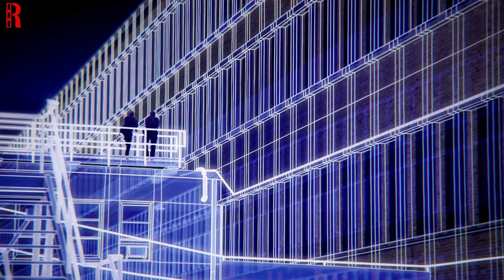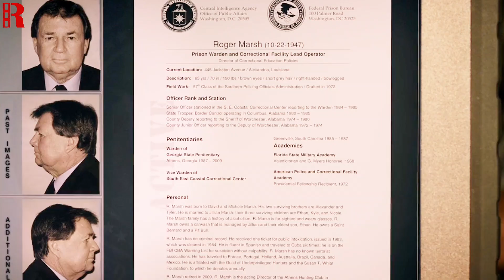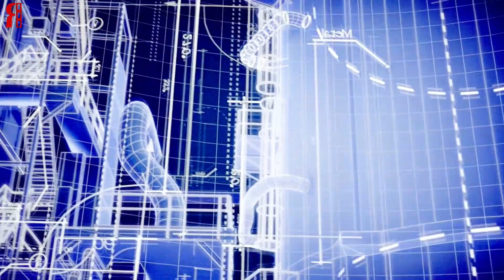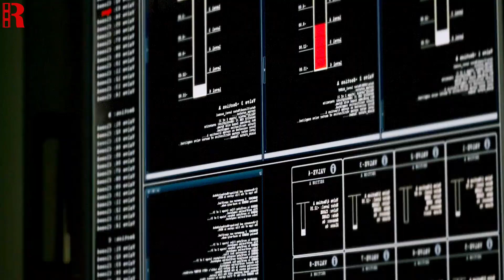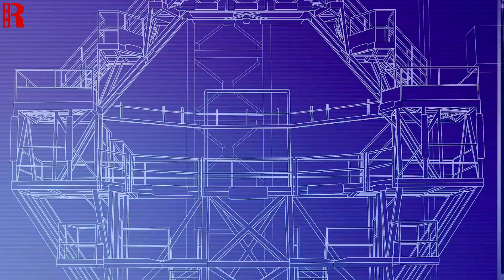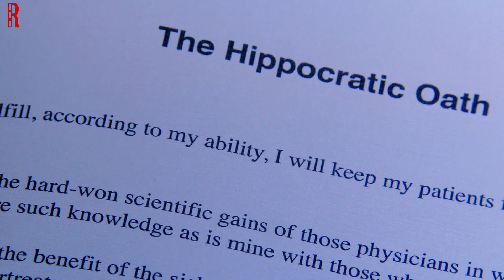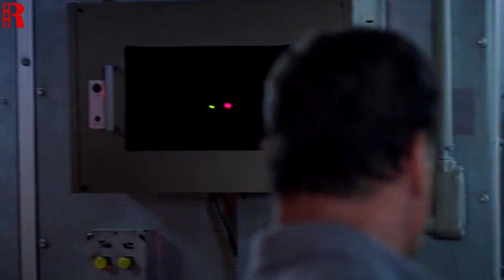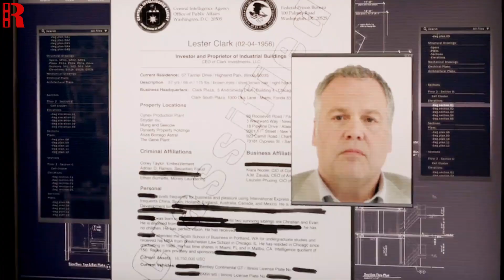Genius Prisoner Escapes From the most secured Ship/Prison Centred in The Ocean